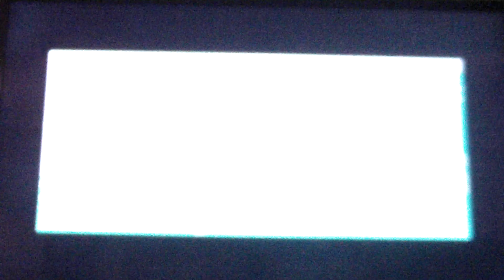Most Rare/Expensive Sega CD Games Part 1 (Mini-Reviews and Impressions)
Part 1 of the most rare/expensive Sega CD games. This video includes, Mad Dog McCree II: The Lost Gold, Radical Rex, and Popful Mail.